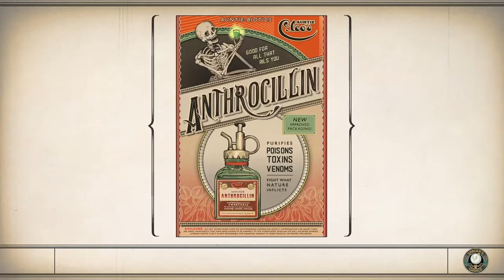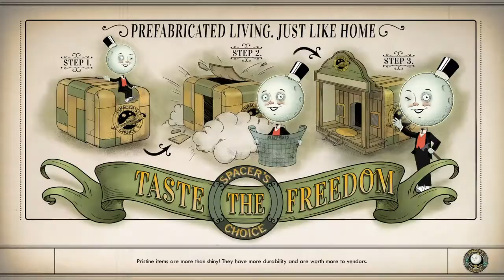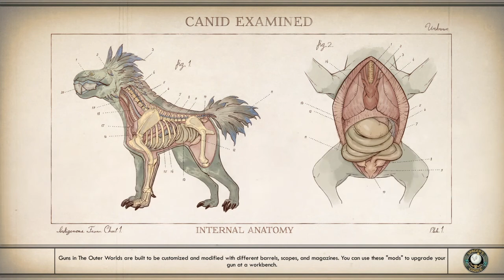Peril on Gorgon The Outerworlds DLC part 6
The Captain of the unreliable and his crew continue there adventure